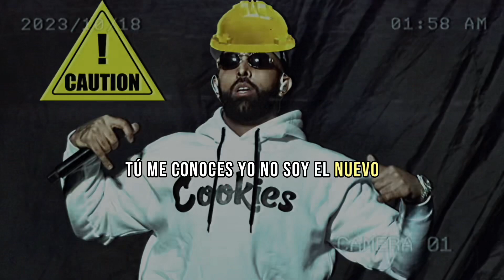Mi primera chamba - Eladio Carrión AI